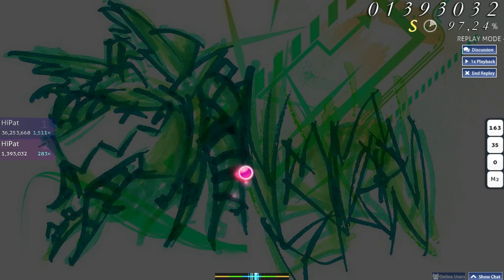NegaRen - Stark Raving Mad | osu!